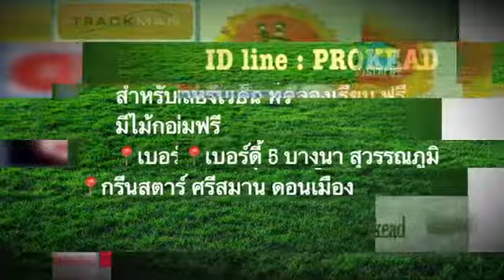เด็กอายุ 13 ตีไกล solid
นำทีมสอนโดย

โปรเขียด Head Coach
ทีมชาติ Sea Games 2007 4 เหรียญทอง 1 เหรียญเงิน และเหรียญทองมหาวิทยาลัยโลก จบ CUD12, San Diego Academy USA 🇺🇸

และทีมสอนกอล์ฟคุณภาพ
ซึ่งมี
เเละ

ลิงค์ ทีมสอน อุปกรณ์การสอน

กรุณาคลิ๊กชม รายละเอียดเพิ่มเติม
ในเรื่องทีมสอน และ อุปกรณ์ที่ลิงค์ตามเเนบค่ะ